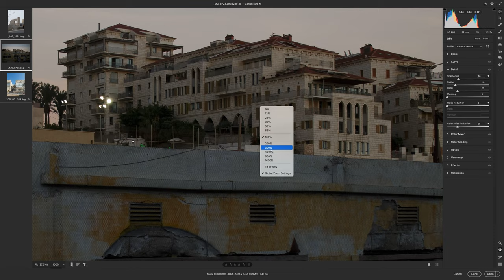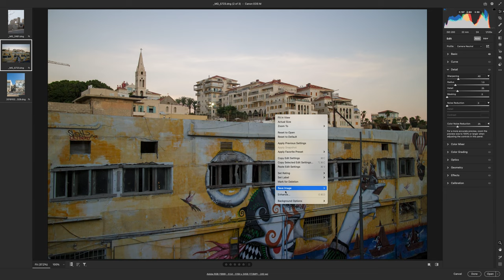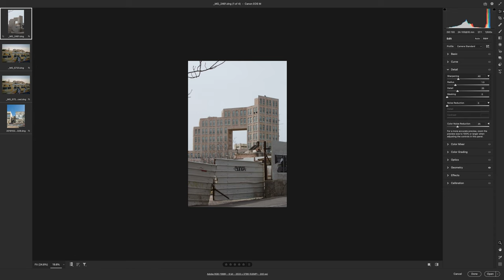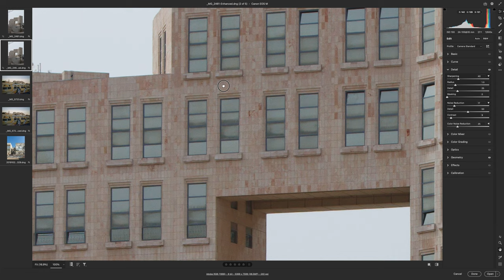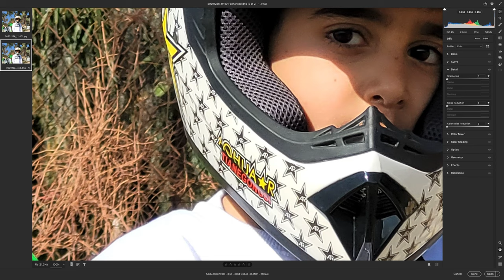ACR 13 2 Hi Res